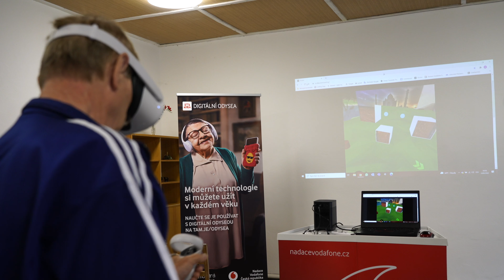Tábor pro seniory Čekyně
To, že si moderní technologie dokáže užívat každý bez rozdílu věku, nám dokázali účastníci tábora pro seniory v Čekyni u Přerova organizovaný Krajskou radou seniorů Olomouckého kraje.
S týmem Nadace Vodafone jsme představili, jak se dá rehabilitovat nebo cestovat ve virtuálním světě, a v rámci programu Digitální odysea pomáhala Moudrá Sovička z.s. s ovládáním chytrého telefonu.
Mohli jsme tak vidět, že motivace a nadšení pro moderní technologie starším dospělým rozhodně nechybí! 👩‍🦳👏